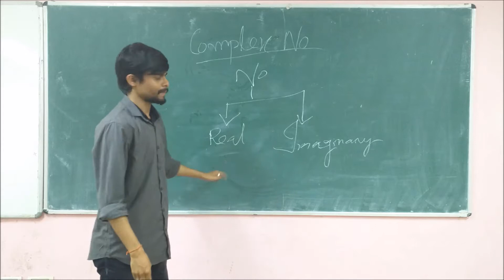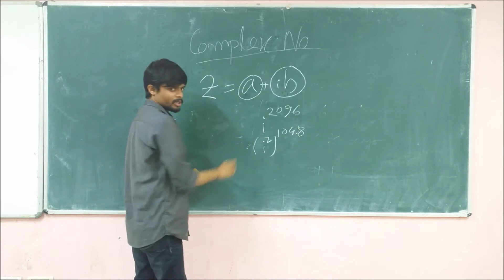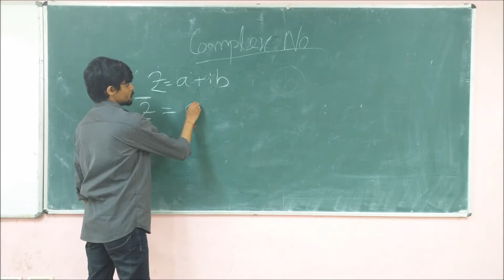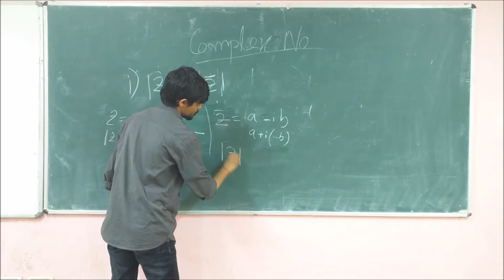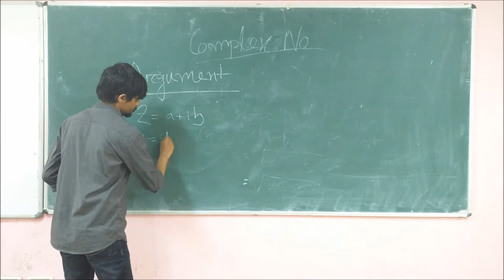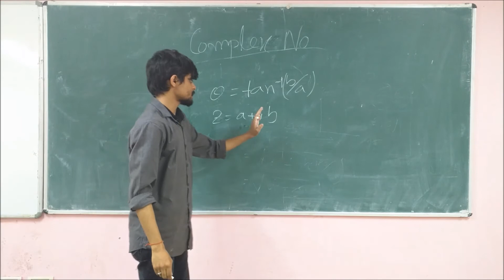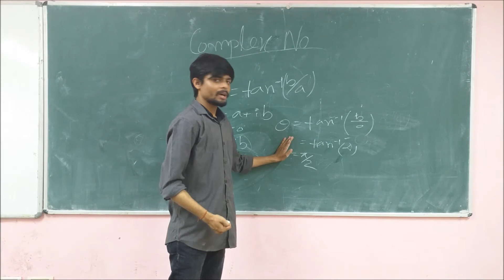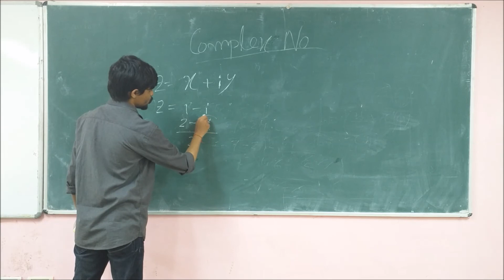Complex NUmbers|| Jayanta Sutradhar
A complex number is a number that can be expressed in the form a + bi, where a and b are real numbers and i is the imaginary unit, satisfying the equation i2 = −1. In this expression, a is the real part and b is the imaginary part of the complex number.

A small video on thetopic of JEE LEVEL.